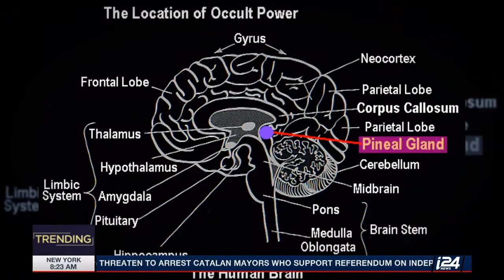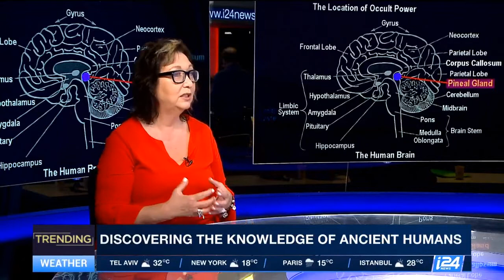PINEAL GLAND, Truth behind 3rd Eye and Spiritual Enlightenment, Ronny Hatchwell, Pinecone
PINEAL GLAND, Truth behind 3rd Eye and Spiritual Enlightenment, Ronny Hatchwell